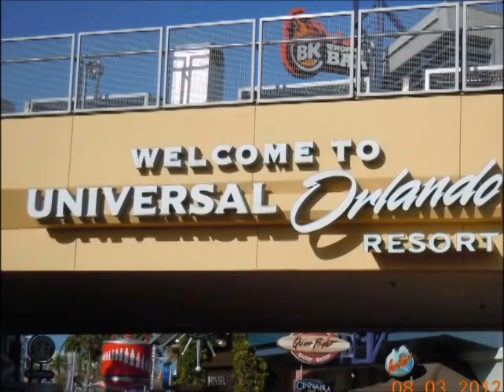UNIVERSAL STUDIOS ORLANDO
Visit to the Famous Universal studios in Orlando Florida